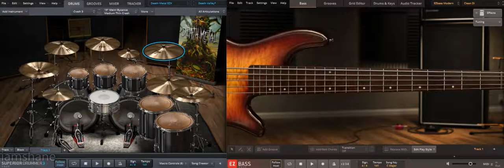Down - Bury Me In Smoke Backing Track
Down is an American heavy metal supergroup that formed in New Orleans, Louisiana, in 1991. The band's current lineup consists of vocalist Phil Anselmo (Pantera and Superjoint Ritual), drummer Jimmy Bower (Crowbar, Eyehategod, Superjoint Ritual), guitarists Pepper Keenan (Corrosion of Conformity) and Kirk Windstein (Crowbar) and bassist Pat Bruders (Goatwhore).

Since their formation, Down has gone on hiatus twice and they have released five studio albums. The first three were LPs entitled NOLA (1995), Down II: A Bustle in Your Hedgerow (2002), and Down III: Over the Under (2007). In 2008,[5] the band began working on additional material, which resulted in two EPs entitled Down IV – Part I, released in September 2012 and Down IV – Part II, released in May 2014.

Down Bury Me In Smoke Backing Track 141 BPM